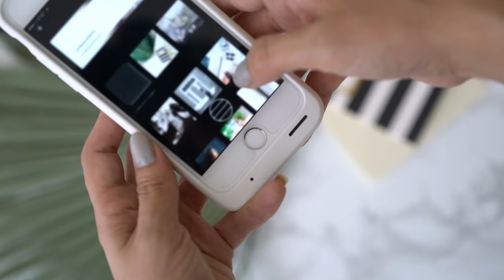Flat Lay Photography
Este estilo me vuelve loca y recientemente me he tratado de volver la más creativa haciendo FlatLayPhotography pues les cuento que compré en Amazon una película adhesiva de mármol blanco que me trae con una sonrisa de oreja a oreja, la pegué a un trozo roto de vidrio que tenia en mi estudio y listo. Para hacer estas fotografías lo único que tienes que tener son ganas, se los digo en serio!.

También me fui a Home Depot a comprar varios azulejos y hojas con distintas texturas para dar la sensación de varios lugares, este tip puede servirle a empresas que venden productos u ofrecen servicios que requieran de mostrar  la forma en cómo trabajan, qué es lo que venden etc. Incluso es recomendable si eres simplemente fanático de la foto.

Ojalá y este pequeñito tip que les comparto les ayude, me encantaría poder ver sus proyectos en instagram utilizando VCflatlay, prometo compartir las mejores fotografías que me manden.